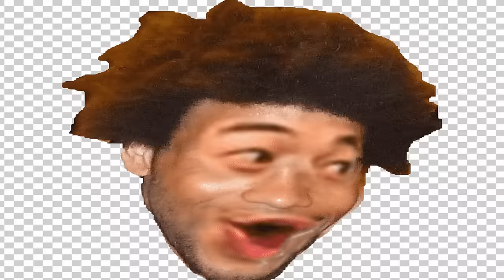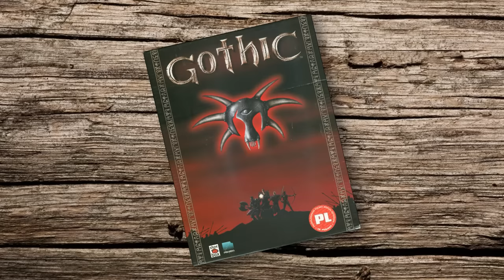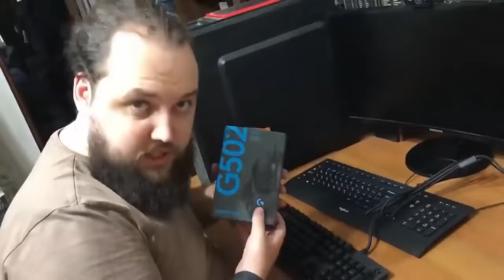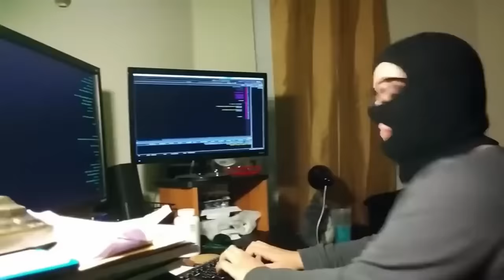Кратко про Risen (часть 1)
- успей купить мышь Logitech G502 HERO и клавиатуру Logitech G512
Начинаем сказ про историю "Безымянного".
СкАз ПрО тРоПиЧеСкОгО зАтУпКа.
Список серий.